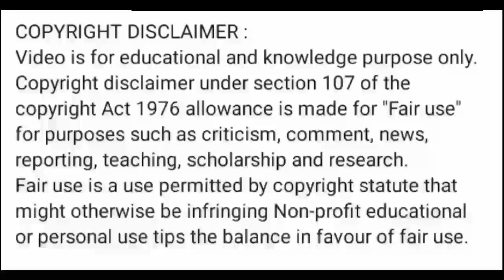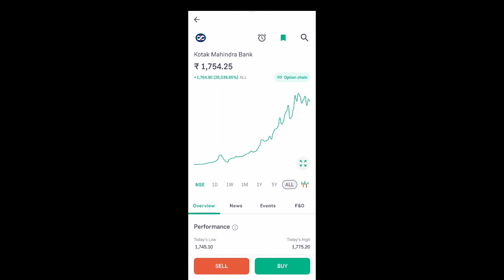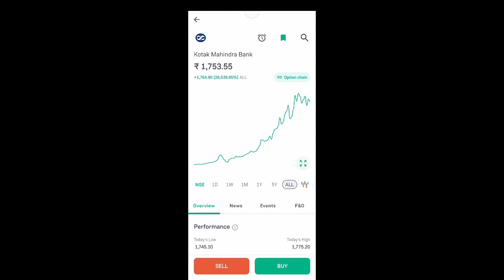kotak bank share latest news l kotak bank share news today l kotak bank share price today